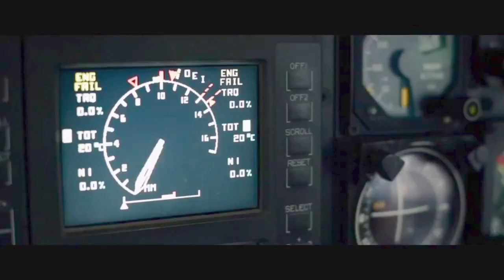Showreel Ernst-Marcus Thomas